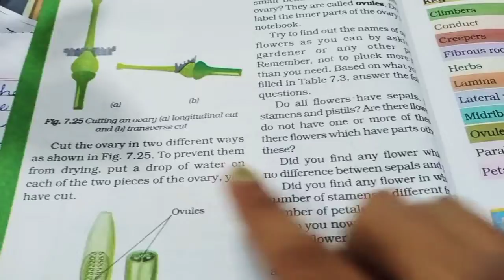Parts of a flower | Male and Female Reproductive Organs of a Flower| Reproduction in flowers